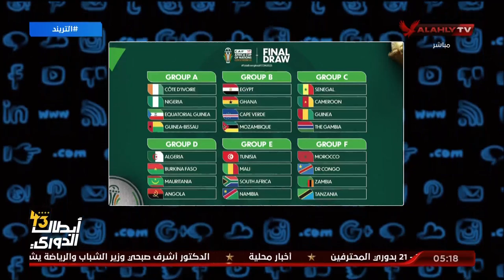محمد سعيد: من حظنا وقوع مصر في المجموعة الثانية ومنافسة أهلاوية في المجموعة الخامسة